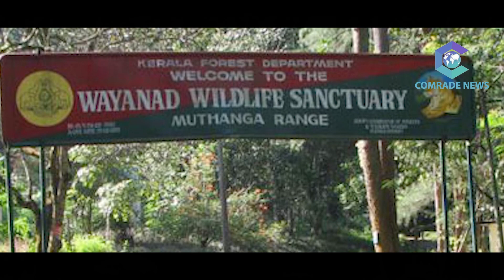ബത്തേരി: കരടിയും പുലിയും അടുത്തടുത്തദിവസങ്ങളിൽ ജനവാസമേഖലയിൽ ഇറങ്ങി ജനം ഭീതിയിൽ.